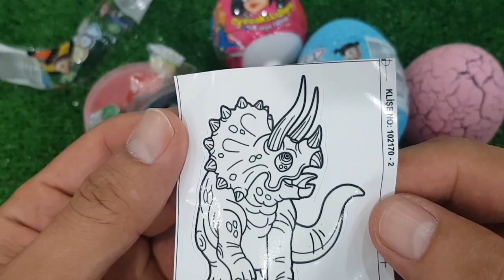7 Rainbow Satisfying Video | DIY How To Make Lollipop Candy Paw Patrol Fruits Cutting ASMR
Relaxing Video | AMAZING.B Series No.275 Paw Patrol ASMR